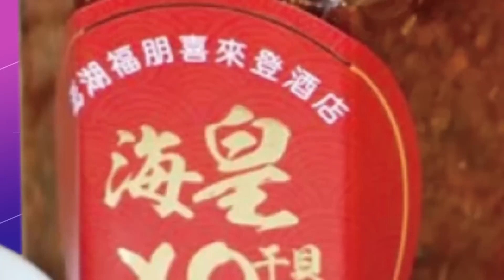【頭條開講】大爆料！麥卡錫四月復活節來台！美國聽證會台灣舉辦?坐實台灣是美國的?美眾議院不嫌事大!麥卡錫真正目的是兩岸開火？20230130@頭條開講HeadlinesTalk